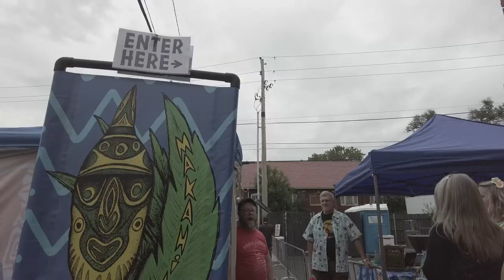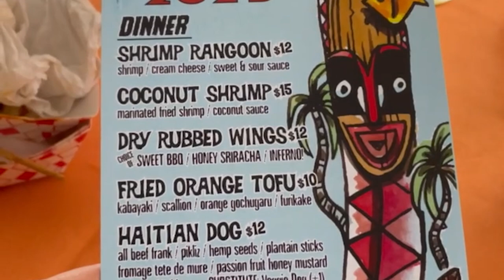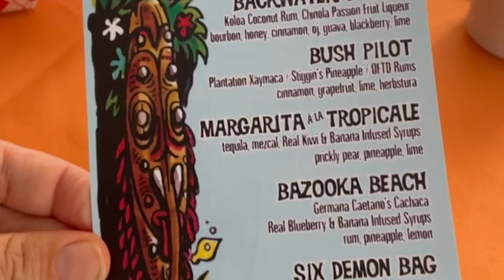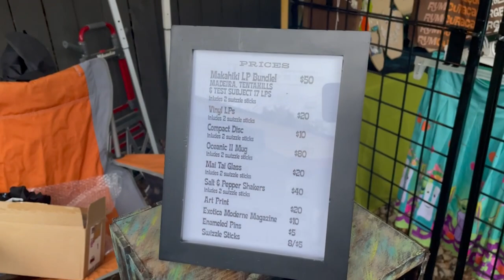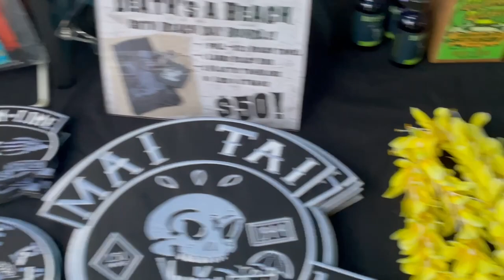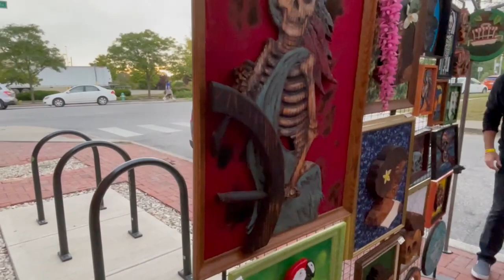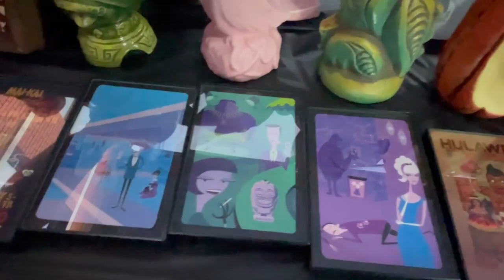Makahiki - A Night of Tiki at the Inferno Room | Indianapolis | Tiki Bar | FOM | Tiki Mugs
Aloha! Join Tales from the Outpost on an escape to the Inferno Room for the 2023 Makahiki tiki event. The event is hosted by the Inferno Room and Puka Puka chapter of the Fraternal Order of Moai (FOM). Kungaloosh!

Topes Art
Bamboo Betty

Content ID
ASLC-27FAA175-F57E7E5AB1